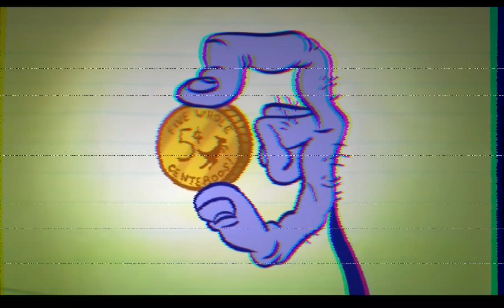how to grow a money tree